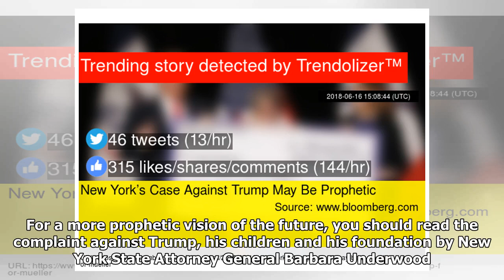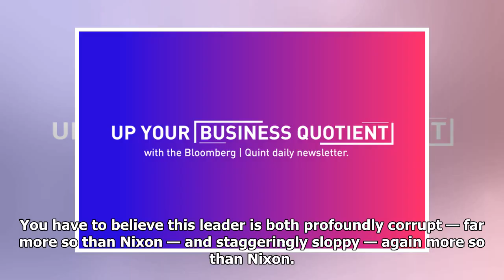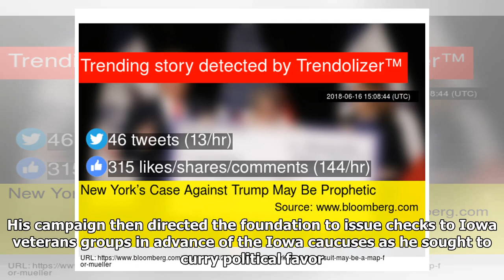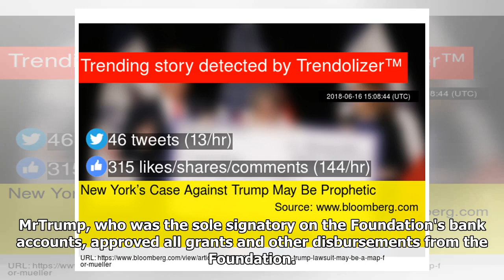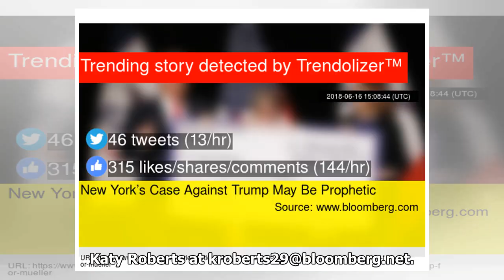New York’s Case Against Trump May Be Prophetic